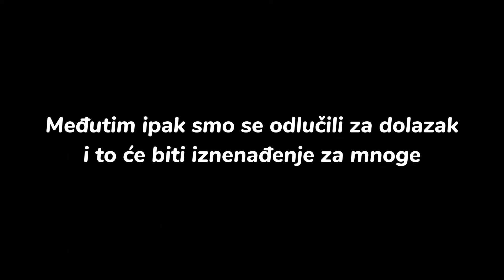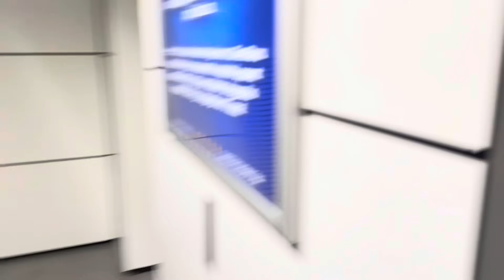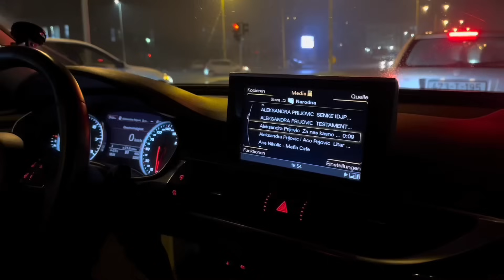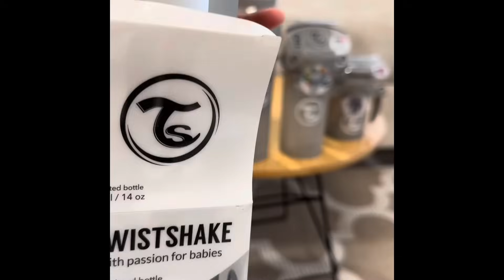Iznenadni dolazak u Bosnu !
TWISTSHAKE PONUDA:

• 50%-70% sniženja na sve
• + 20% EXTRA uz moj KOD:
20amnahankic

Ponuda važi cijelu sedmicu